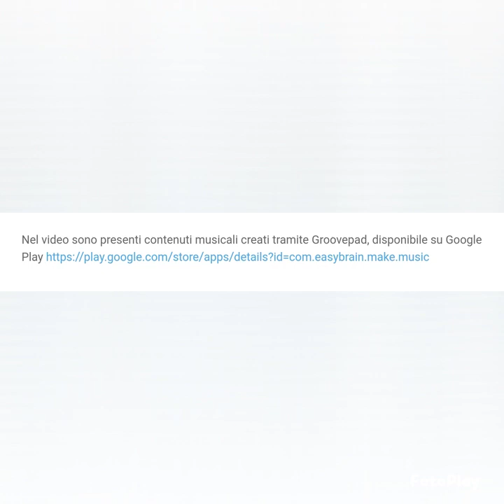THE RIGHT PACE AT SUNSET (Fruity Thursday) DJ JAMA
Nel video sono presenti contenuti musicali creati tramite Groovepad, disponibile su Googleplay

The video features music content created via Groovepad, available on Googleplay